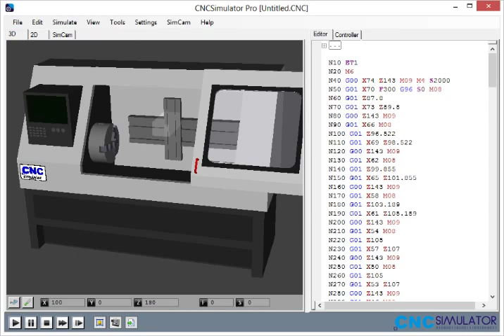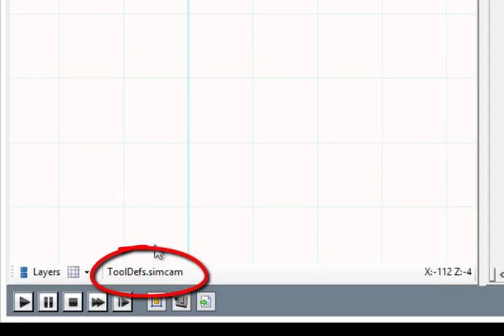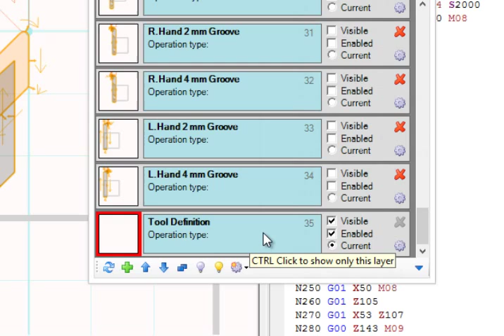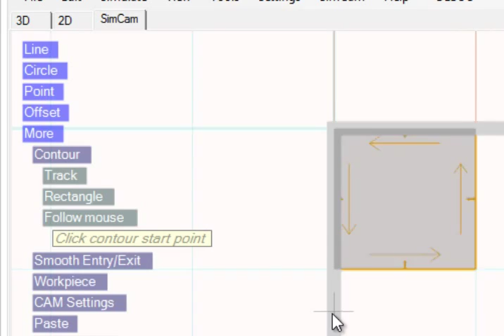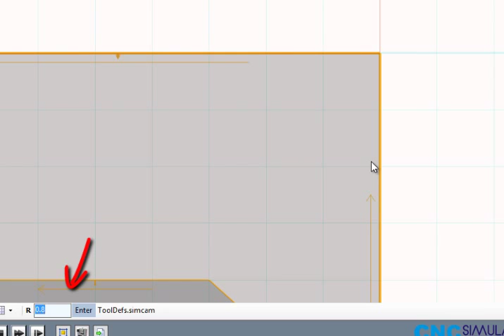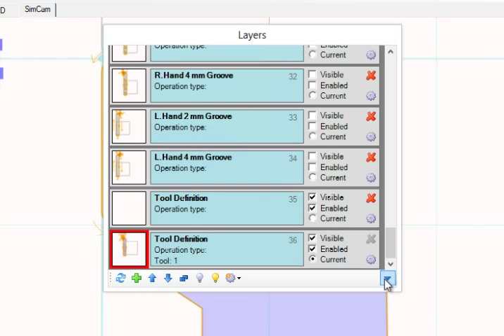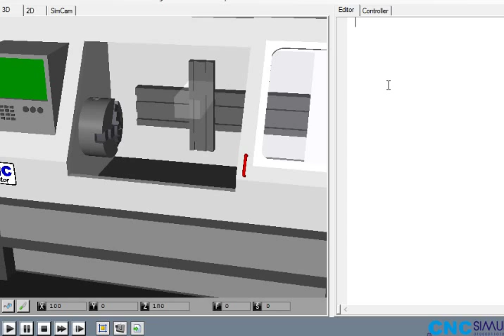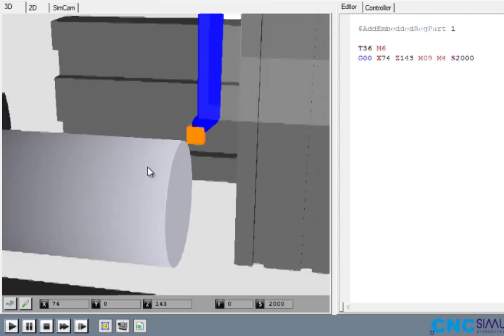Tutorial: How to create your own lathe tools in CNCSimulator Pro.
A tutorial showing how to create your own lathe tools by using SimCam to draw them.